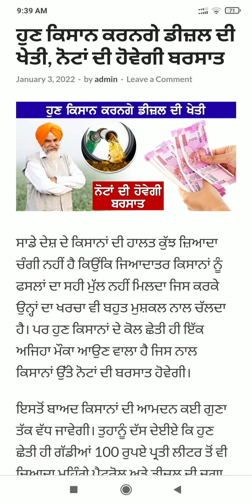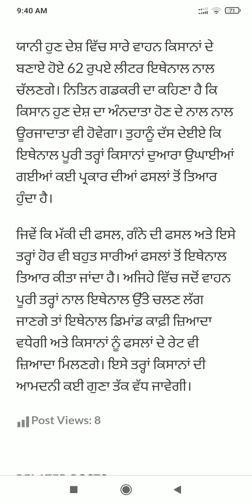Punjab News Live - Latest Punjab News - Bhagwant Mann - Breaking News of Punjab Politics